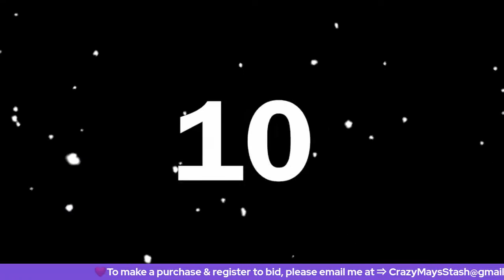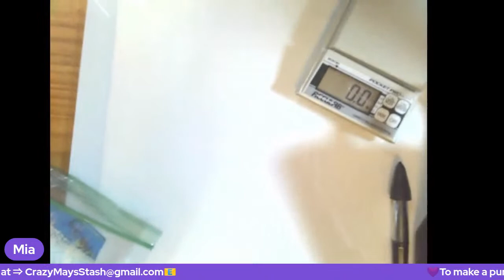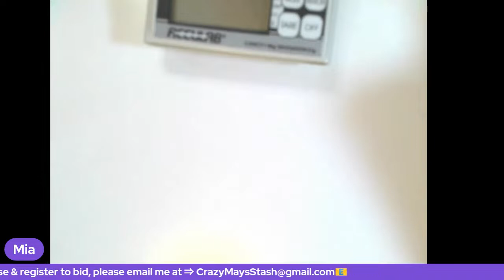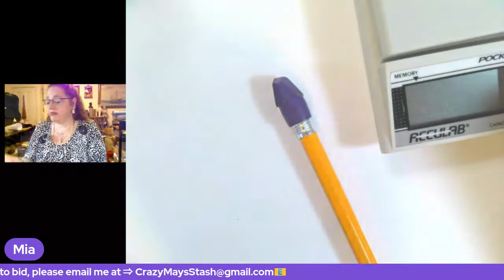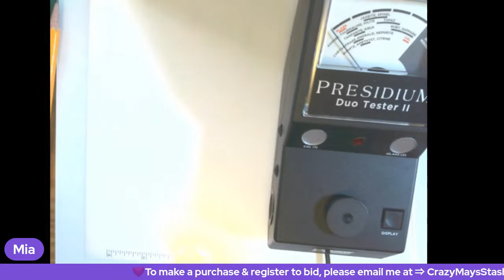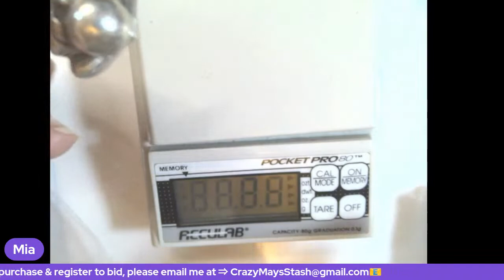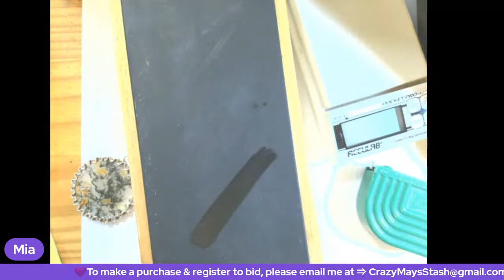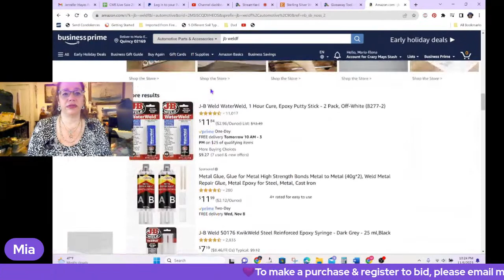11/6/23 Mon. Live Jewelry Sale 8pm est.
Welcome!!
I need:
Your YouTube name:
Your Real name:
Your mailing address:

Live Sale RULES:
$2.00 ~ $50.00 ~ $1.00 or more Bid Increments
$50.00 ~ $100.00 ~ $5.00 or more Bid Increments
$100.00 or More ~ $10.00 on up
All prices DO NOT include shipping. I ship from Massachusetts.
 *Regarding Choice and Multiples:: If the winning bidder does not want all the items, the remaining items are offered to the next bidder for the Winning price. NOT their last bid price. Thank you for your cooperation and participation. Now let’s have some fun!!
I invoice within 4 days of my last sale. I ship within 2 business day of invoice being paid.
 ** I ask that everyone please pay within 48 hours of receiving their invoice. Unless arrangements have been made with me, any Invoice more than 48 hours old, will be cancelled and items will be offered to the 2nd bidder of that item. If no 2nd bidder to the item, it will be brought back for sale.  If someone does not pay on time more than twice, they will be banned from bidding and the channel. Thank you for your cooperation and understanding.
If you are watching this later and you see something you like and it hasn't been sold, please take a screen shot of the item so I can see which item it is and send it in an email.
Mia
Etsy Store
Ebay Store
Now you can buy me a Tea to fuel my sorting of the Stash!
Want to try streaming on StreamYard?  You'll get a $10 credit if you use my link:

Supplies I use:
Presidium Gem Tester
Diamond Tester Pen
Ring Mandrel
Bracelet Mandrel
Gold test kit
Jewelry Acid Test Kit
Testing stone
White Testing Stone
Larger testing Stone W/Wooden box
Jewelry loupe
Magnetic wand
Simichrome Polish 3 pack
Polishing Cloth
non tarnish paper Jewelry Displays
Parcel Paper for loose Gems
Gemstone Parcel Paper Travel Case
Jewelry boxes
Stainless Steel Caliper
Research Books I Use:
American Jewelry Manufacturers Hardcover book by Dorothy T. Rainwater

Large scale
Duck Tape
Scotty Peelers
Jewelry boxes
Rollo Printer and supplies

Plugable Digital Microscope
IPEVO V4K USB Document Camera
Wireless Lavalier Microphone – For Iphone
or Android
Ring Light
Video Light Kit
Popup Light Box
Chest Harness